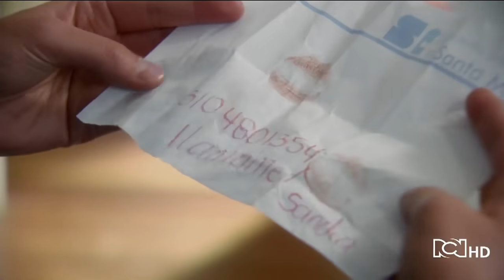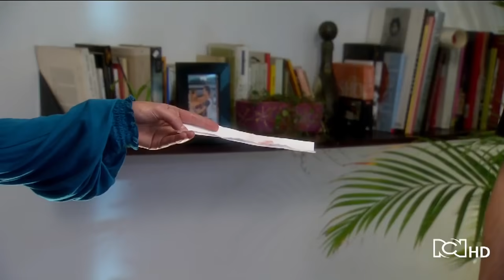ACA Primera Temporada capitulo 14